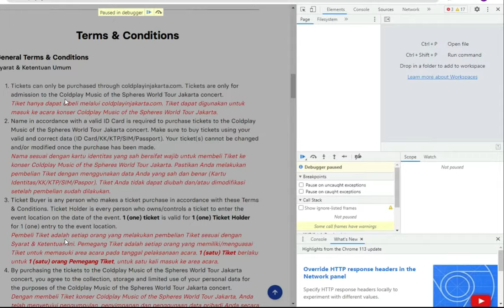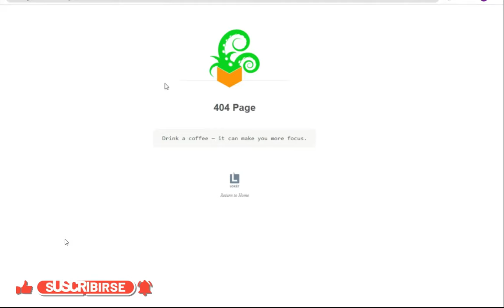akses cepat waiting room page antrian tiket konser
goodluck
wartickets